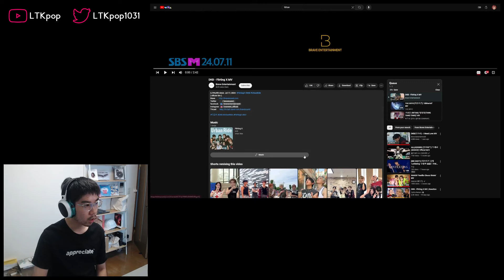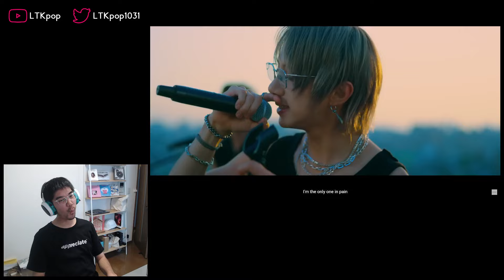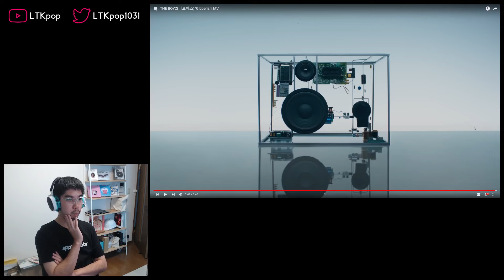Kpop Catch Up (Boy Group Edition) - DKB 'Flirting X', THE BOYZ 'Gibberish', 90TAN 'TANG TANG TANG'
Let's see what the gentlemen brought to the table while I was away...

0:00 Intro
1:58 DKB - 'Flirting X'
9:25 THE BOYZ - 'Gibberish'
19:22 90TAN - 'TANG TANG TANG'
26:38 Final thoughts